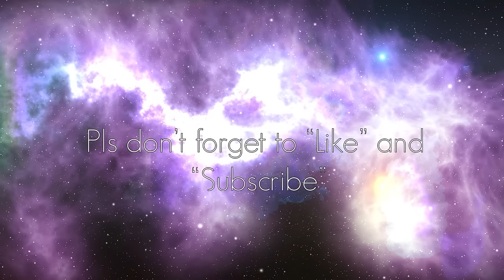Zodiac Signs, Crystals and more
Archive of February 10 TT Live - Kung Hei Fat Choi! Usapan tunkol sa Zodiac Signs, Crystals, and more